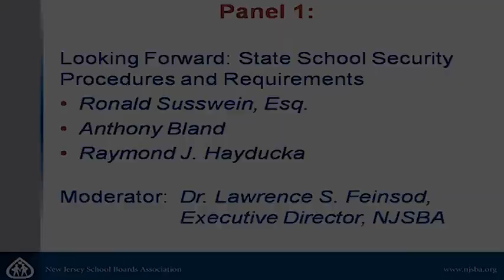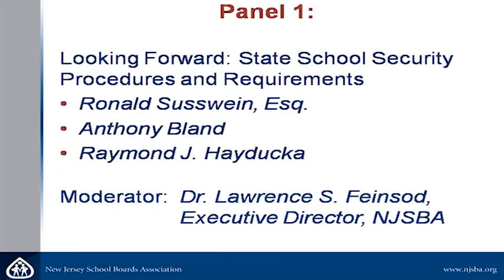SAFE & SECURE SCHOOLS PART2 Panel 1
To assist school districts as they assess security measures in the wake of the tragedy at Sandy Hook Elementary School in Newtown, Conn., the New Jersey School Boards Association sponsored a program, "Safe and Secure Schools: Perspectives after Newtown." The forum, held Jan. 18, 2013 at The College of New Jersey in Ewing -- included two panel discussions and a keynote address. The panel discussion for "Looking Forward: State School Security Procedures and Requirements" included:
• Ronald Susswein, assistant attorney general for the State of New Jersey
• Anthony Bland, state coordinator of the Office of School Preparedness and Emergency Planning in the New Jersey Department of Education
• Raymond J. Hayducka, president of the New Jersey State Association of Chiefs of Police, and South Brunswick Township police chief